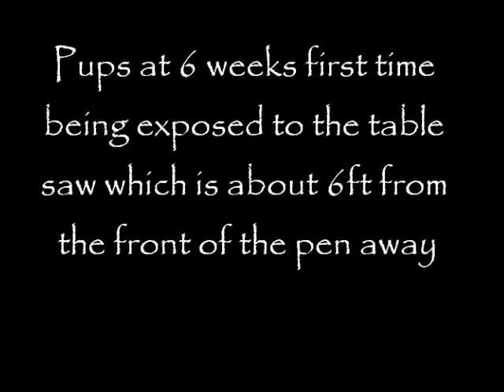Dutch Shepherd Pups 6 weeks some stress